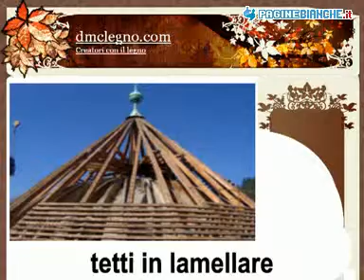DMC LEGNO COMELICO SUPERIORE (BELLUNO)